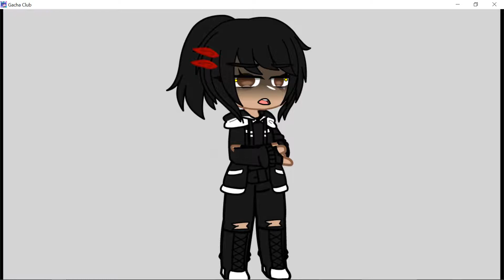I'm the idiot with a painted face.. // Vent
Hey I'm Aiden..

Heyoo :]